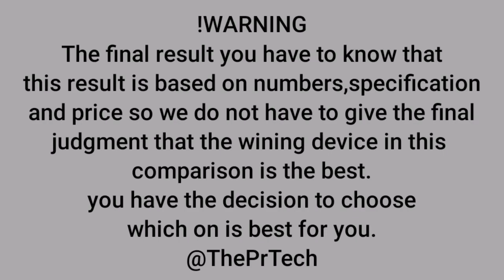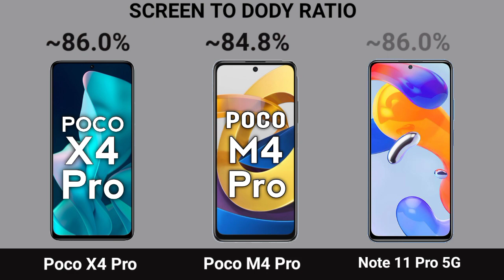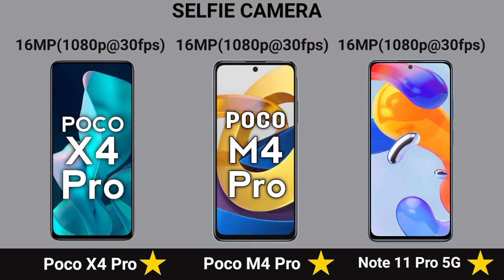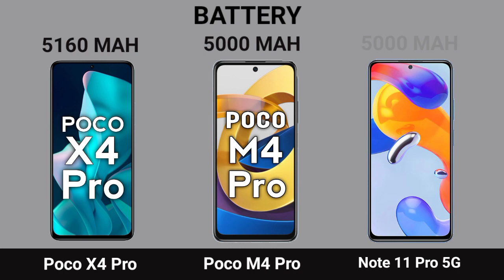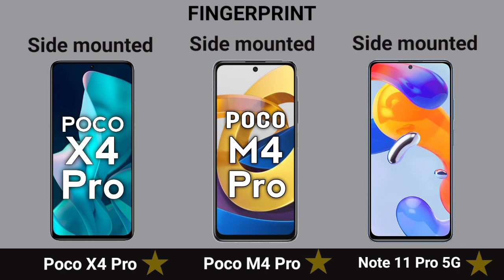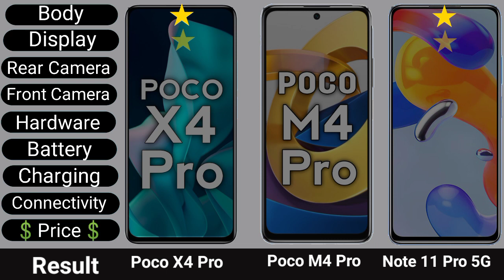Poco X4 Pro Vs Poco M4 Pro Vs Redmi Note 11 Pro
|| Full Comparison Of Poco X4 Pro Vs Poco M4 Pro Vs Redmi Note 11 Pro || Poco X4 Pro Vs Poco M4 Pro Vs Redmi Note 11 Pro review